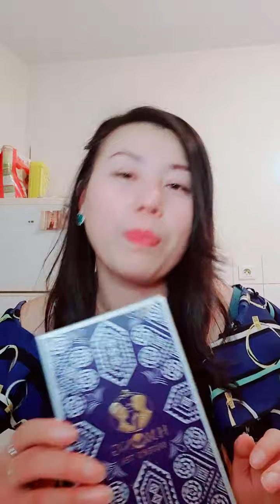7 yam khoom noj mus txuav raum